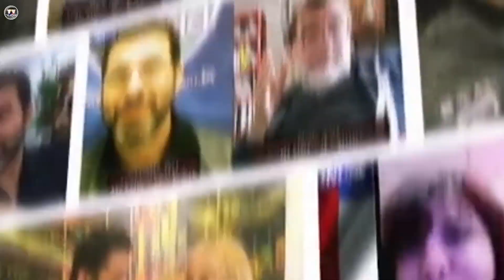TV CHANNEL NETWORK - Entrevista SANDRA SOUZA